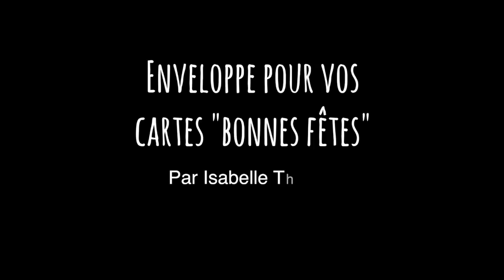Enveloppe pour vos cartes de fin d'année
✂️  Les tutos d'Izzy  🖌 :

Aujourd'hui nous réalisons une enveloppe pour y glisser vos cartes de Noël.

ou auprès de nos animatrices.